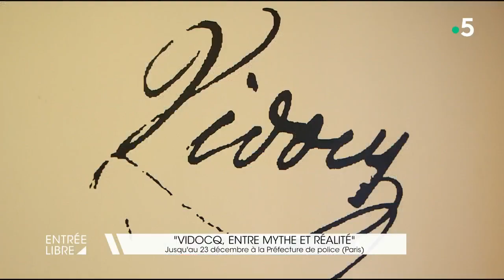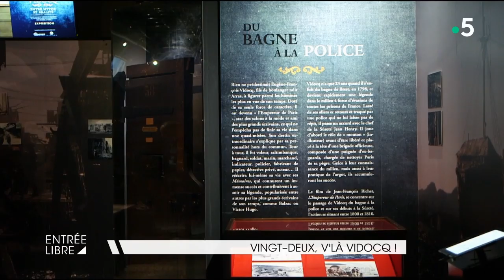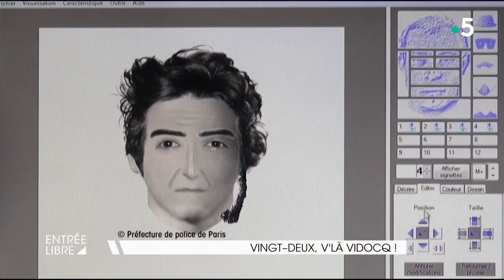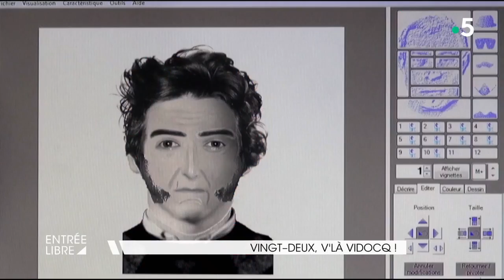Vingt-deux, v'là Vidocq !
La sortie de « L’empereur de Paris » de Jean-François Richet, qui retrouve Vincent Cassel après leur double collaboration sur les films consacrés à Mesrine. L’acteur incarne cette fois-ci le célèbre brigand Vidocq, reconverti en policier. Une exposition à la préfecture de police, à Paris, revient également sur le destin de ce personnage et la fascination qu’il suscite.